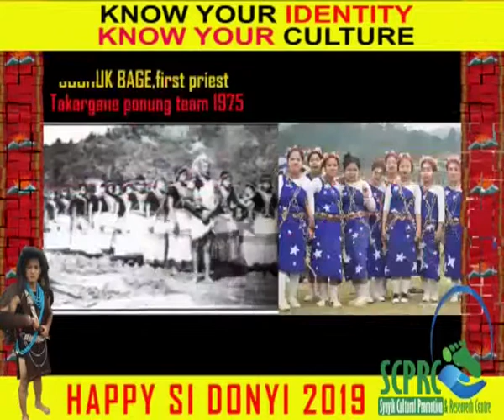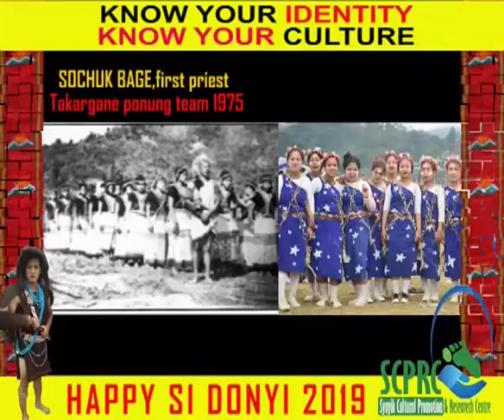Si - Donyi | Tagin Festival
It’s an annually celebrated festival by Tagin tribe of Arunachal Pradesh, India. The celebration begins from 5th - 7th January every year.

Video Via: Mrs Pesa Maling Chisi